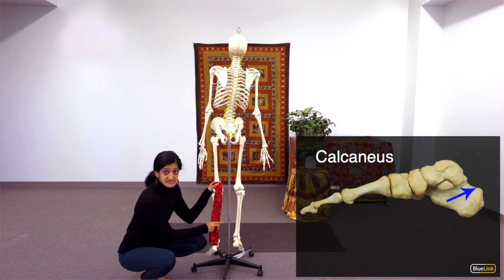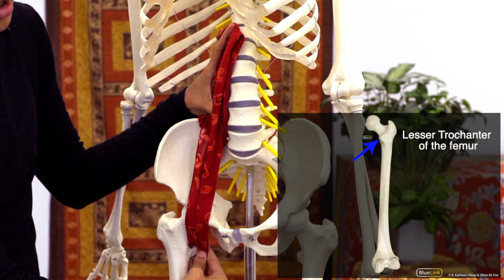Introduction to Anatomy Through Yoga: Hip and Leg Flexors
Introduction to Anatomy Through Yoga is a video series with the goal of understanding the actions of yoga through an anatomical perspective. Each video discusses the biomechanics of yoga by breaking down the dynamic anatomical components of a variety of poses in specific regions of the body.